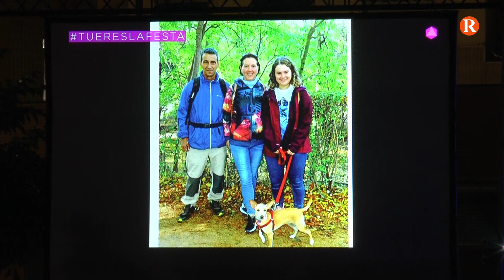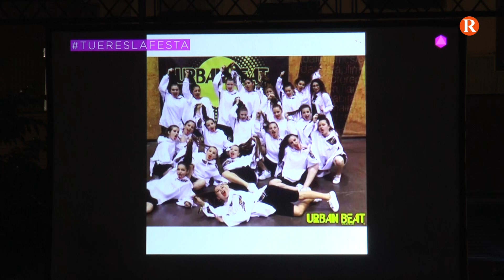Maria Baldoví, Reina de Festes d'Almussafes 2023